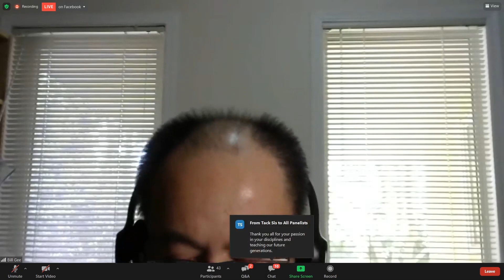Unsung in the City of Champions: The History of Martial Arts & Lion Dance in Edmonton: Famous Sifus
Recorded session from the Unsung in the City of Champions: The History of Martial Arts & Lion Dance in Edmonton - presented live May 16, 2021.

Edmonton was once touted with the moniker “City of Champions”, but that was about the city’s hockey and football teams that won Stanley Cups and Grey Cups. In Chinatown, and little known beyond the Chinese community, the Edmonton martial arts organizations have champions who competed worldwide and brought back numerous high honours.

Participating Edmonton Martial Arts Clubs:
• Canadian Ging Wu Kung Fu Martial Arts Association
• Jing Ying Martial Arts
• Hong De Cultural & Athletic Association (Canada)
• Edmonton Hung Mon Athletic Club
• 5 Elements Drums and Lion Dance Crew
• Shang De Tai Chi Praying Mantis Martial Arts Association
• Gravity And Grace Tai Chi and Bagua
• Wellness Sport Club (Tai Chi)
• Ji Hong Wushu & Tai Chi College
• Chiu Lau Kung Fu College